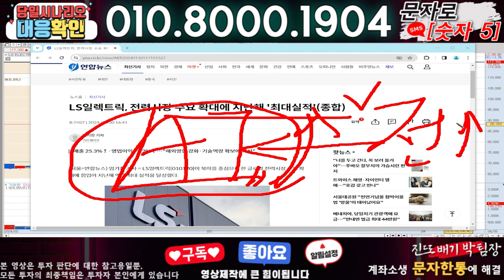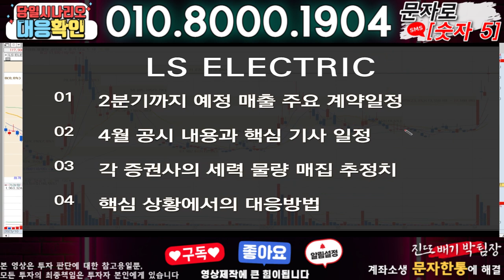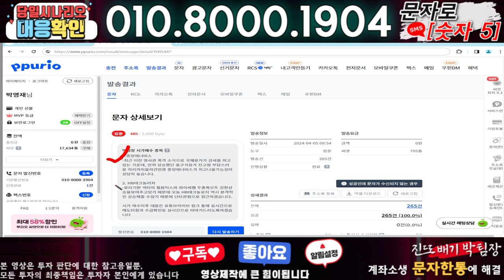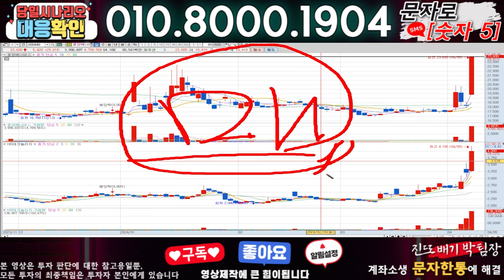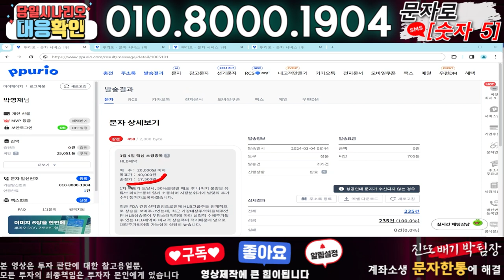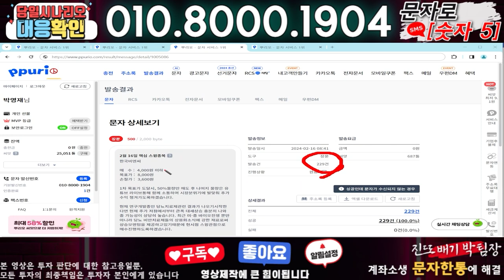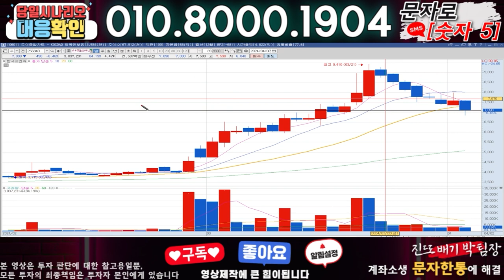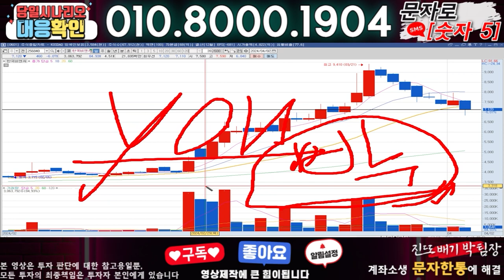LS ELECTRIC ) 3분전 기습속보-공식입장발표!! 무슨일인가?